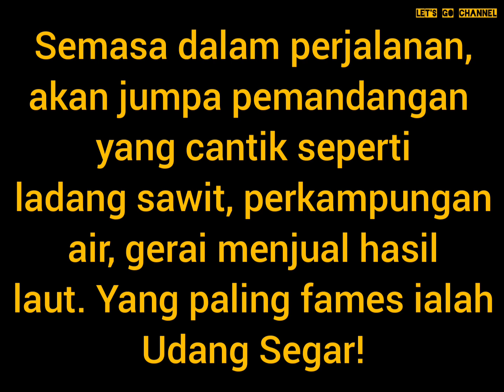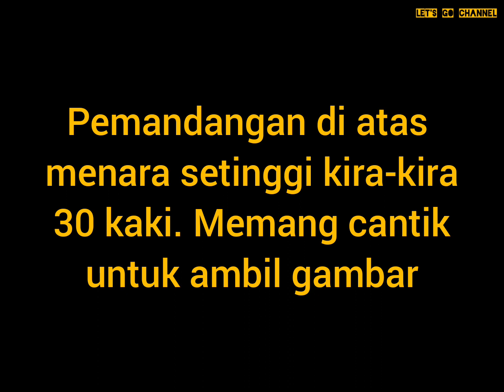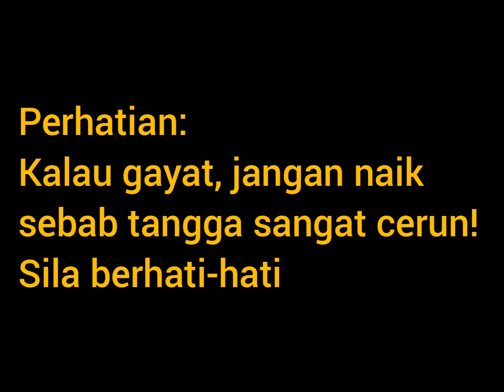[Pitas Bay View] Teluk Pitas memang awesome!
Let's go and feel the nice view